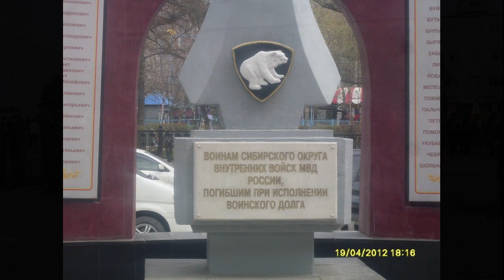в/ч 3752. 1995 -1996 командировка.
Этот ролик создан из собранных фотографий кто служил в части. в/ч 3752 не только кто был в чечне и проходил службу в части.музыка обработана и вырезана лишнее,спец эффекты сделано мной, высоком качестве  широкой экранном формате.НЕ ДЛЯ РЕКЛАМЫ  а для распространения общественности.